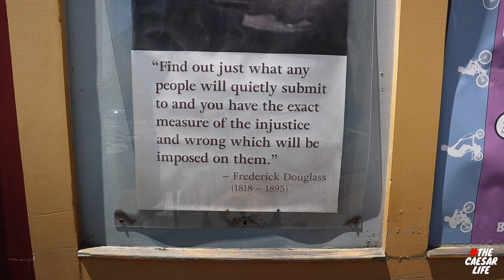Remind Yourself How Great You are | thecaesarlife S4 EP37